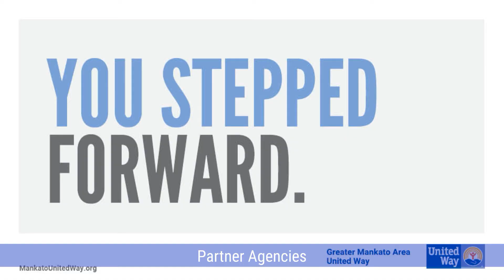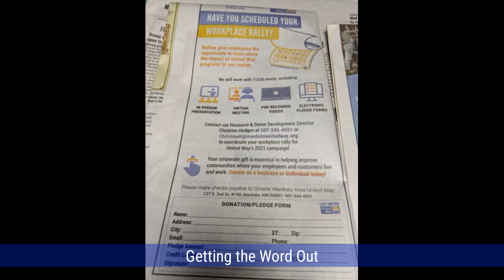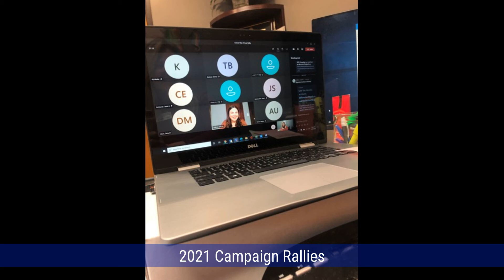United Way 2021 Campaign Recap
At Greater Mankato Area United Way’s 2021 Top Executive Leadership & Business Awards, we took a look back at the past year and our 2021 campaign. Thank you for living united to keep our region strong!